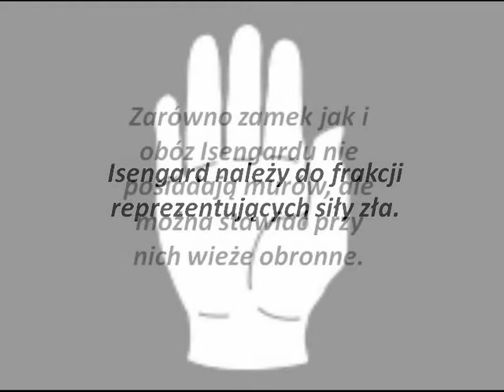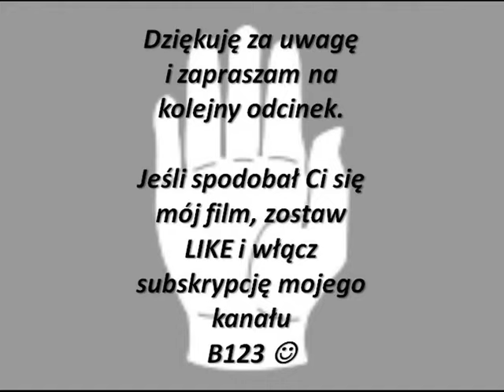Władca Pierścieni Bitwa o Śródziemie frakcje#4-Isengard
Cześć,
Przedstawiam film na temat Isengardu w grze Władca Pierścieni Bitwa o Śródziemie. Obrazki pochodzą z grafiki Google